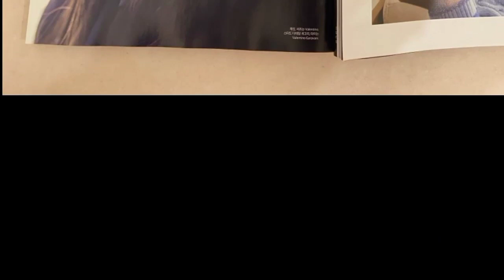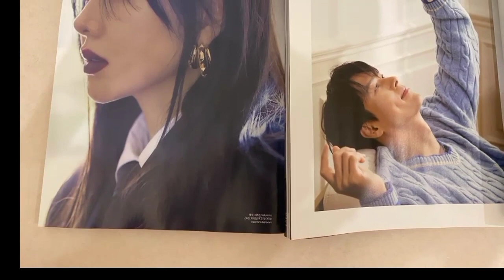WOW!!! Baby ALKONG-IE update News at 8 months check it out!(BINJIN)